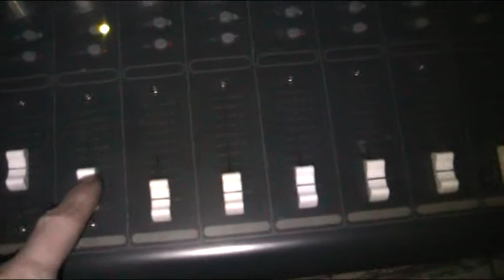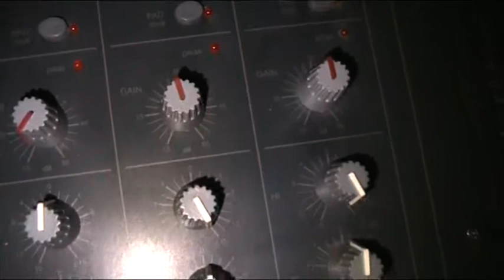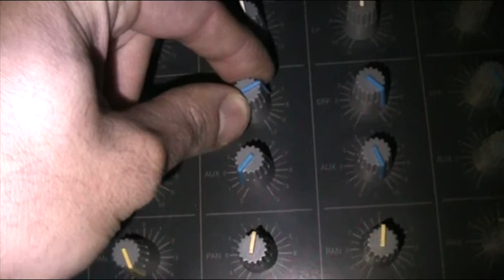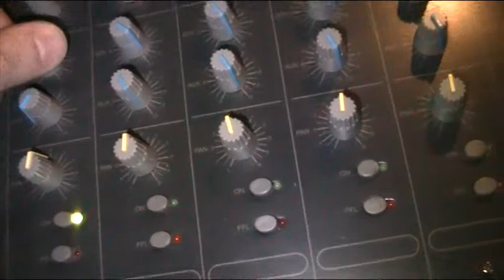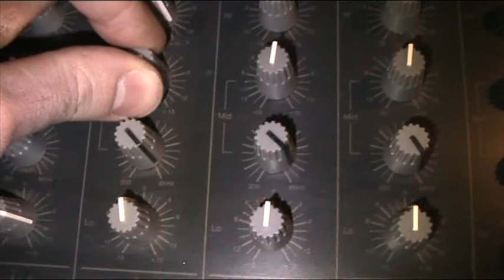THE t.Mix Powermixer 12/500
- 12 channels
- 4x 250W speaker outputs, inbuilt amplifer
- 1 x AUX stereo inputs
- Stereo tape in/out